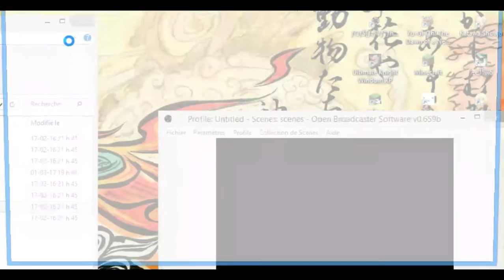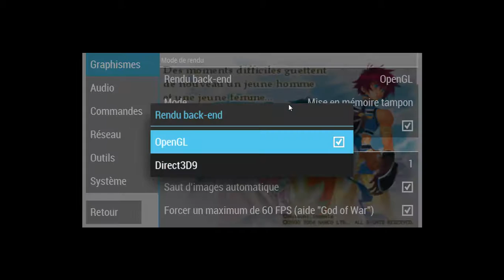[Liveplay] Tales of Eternia #2 [PSP]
Continuons l'aventure sur une forêt chiante, un passage à Inferia City  et un nouveau Grand Craymel